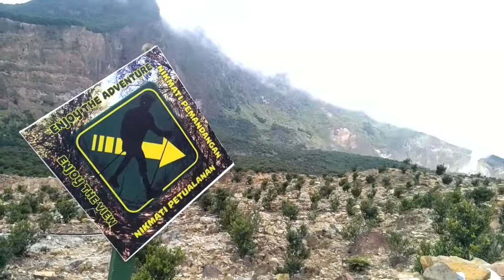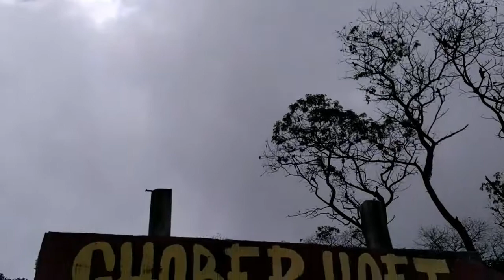Papandayan 8 - 9 Juli 2017